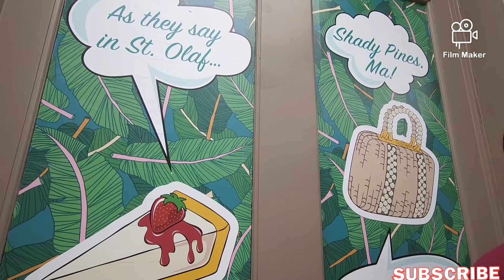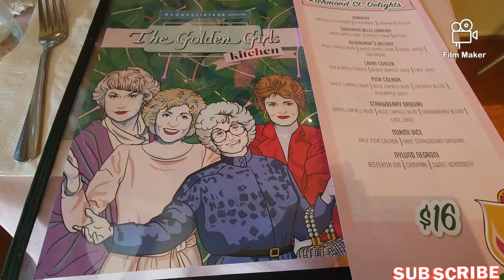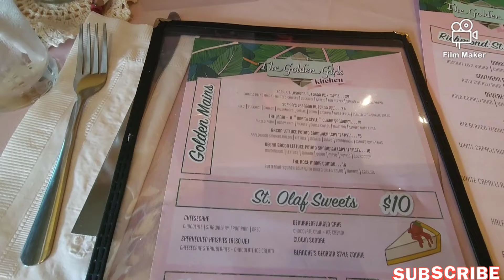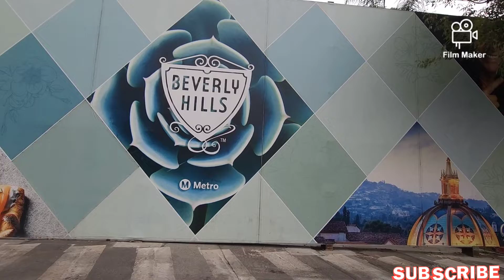A DAY IN BEVERLY HILLS (GOLDEN GIRLS KITCHEN AND ABOVE SIXTY ROOFTOP BAR)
Join me as I head to Beverly Hills for the Golden Girls Kitchen and end the day at Above SIXTY rooftop bar at the Sixty Hotel.  Enjoy!